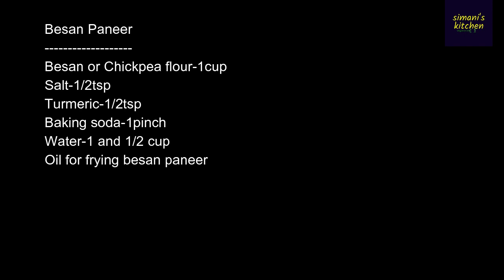ବେସନ ତରକାରୀ|ବେସନ ପନିର ମସଲା ତରକାରୀ|Besan curry in Odia|Chickpea flour paneer curry|vegan paneer curry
Besan|chickpea flour paneer masala recipe is very tasty and yummy recipe. You can have it with your rice or roti. You can say it's a vegan paneer which is having full of protein,carbs,fiber and very less fat here